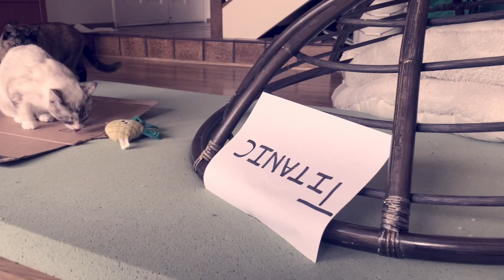Titanic Remake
featuring my kitten stella and her toy, pineapple man